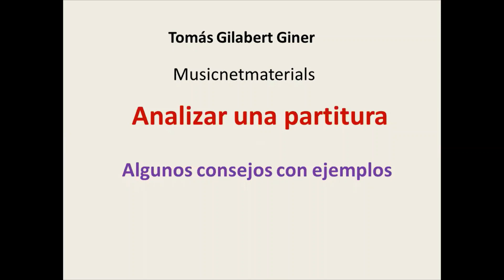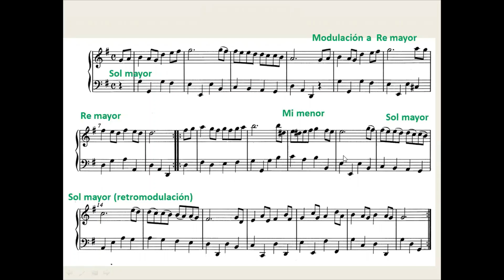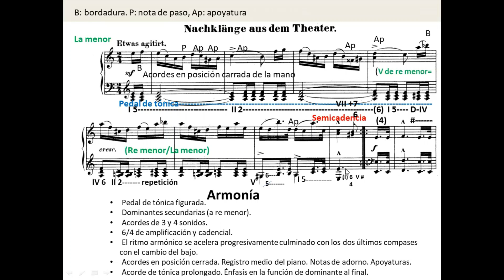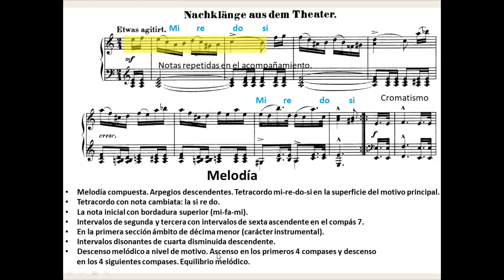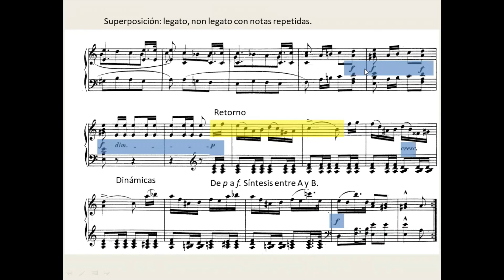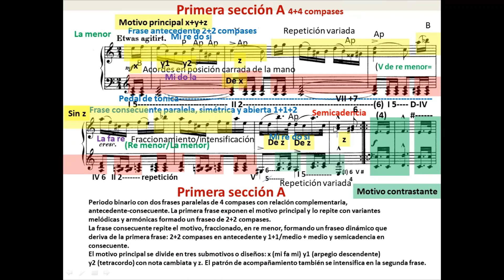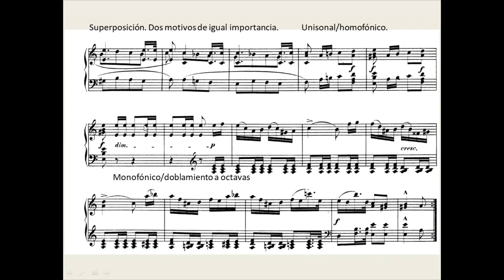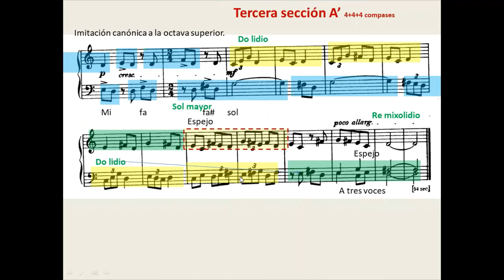Consejos para analizar una partitura con ejemplos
Análisis de Tomás Gilabert.
Este canal comparte vídeos sobre educación musical. Sobre todo sobre armonía y análisis musical de compositores clásicos. El autor de los análisis: Tomás Gilabert Giner
Más información en el blog Musicnetmaterials.wordpress.com